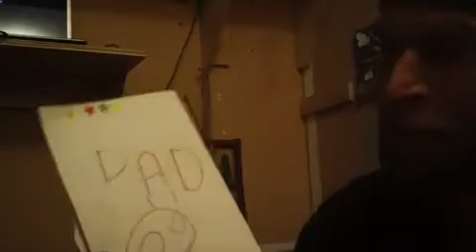Nyan Cat Drawing by my 4 year old....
Kids are funny. I came home in pain, and this one made me laugh out loud. Kids make me forget what ails me...  :)